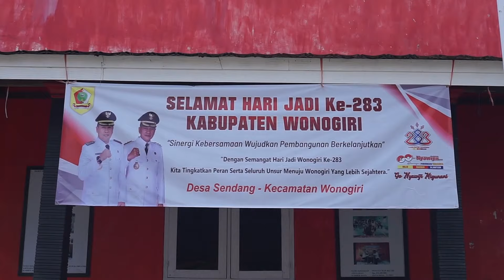Membangun Habitus Objektifikasi Hukum Pencegahan Korupsi Dana Desa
Korupsi merupakan tindakan yang dapat memberikan efek pada perlambatan pertumbuhan ekonomi Negara, penurunan investasi dan kebahagiaan, serta meningkatnya kemiskinan-ketimpangan pendapatan. Oleh karena itu, korupsi adalah musuh yang harus ditangani dengan serius oleh Indonesia. Faktanya Indeks Persepsi Korupsi (Corruption Perception Index/CPI) Indonesia sejak tahun 2020 hingga 2023 menunjukkan bahwa korupsi di Indonesia masih menjadi masalah yang signifikan. Oleh karena itu, signifikasi ini harus diminimalisir seefektif dan seefisien mungkin melalui program yang tepat. Memang tidak sedikit, program-program yang di-canangkan institusi-institusi di Indonesia untuk meminimalisir korupsi telah dilaksanakan. Namun agaknya program-program tersebut tidak membuat masyarakat menjadi sadar tentang bahaya dan dampak negatif dari korupsi. Hal ini dikarenakan aparat dan program yang di-ciptakan masih bersifat eksklusif-top down. Sehingga habitus anti-korupsi belum tercipta dengan sempurna di Indonesia.